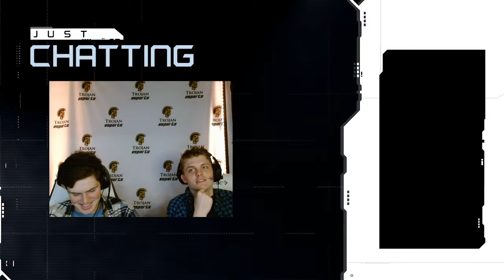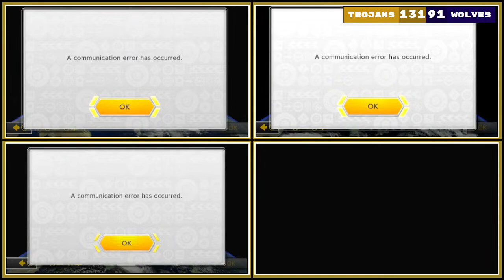MarioKart: Carrollton vs North Paulding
MarioKart Clash of Champions